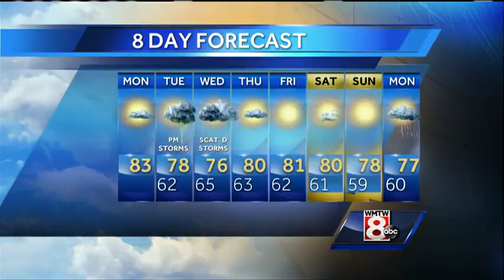Ted's Monday Morning Weather Forecast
How's the weather looking for your Monday? Get your latest Maine's Total Weather video forecast from Meteorologist Ted McInerney.